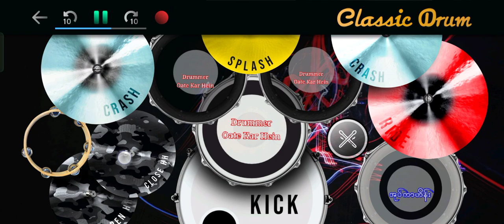ဝါသနာဗီဇ ဆိုင်းသီချင်း Drum cover by OKH